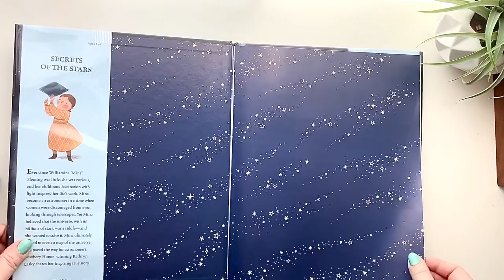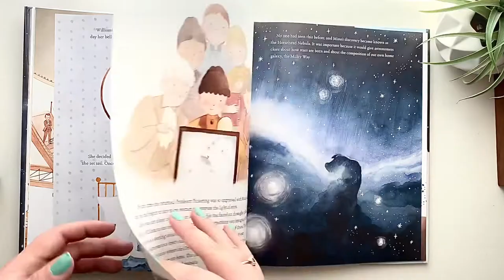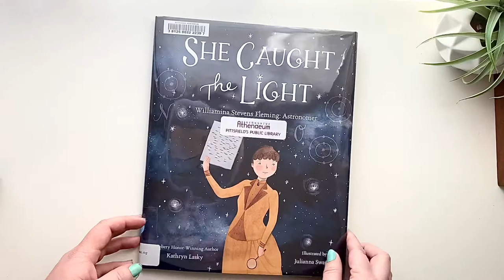Living Kid’s Book FLIP THROUGH - She Caught The Light - Williamina Stevens Fleming: Astronomer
She Caught the Light by Kathryn Lasky is about Williamina Stevens Fleming: Astronomer and is a perfect living book for Charlotte Mason inspired homeschooling families or anyone learning about Space, prisms, the periodic table, and Women in history, particularly during Women’s History Month!

This is a flip through of the story.

She Caught the Light Hardcover Book -

🌱ABOUT WILLOW & WONDER CO.

Kaitlyn is a mother of 3 girls and the inventor of Binka Bear and founder of Pierce Social. She created this space to share her own journey as a work at home mother homeschooling for the first time and the resources, lessons, units of study, and things that make learning at home 🏡 full of wonder and easy to plan and implement as a busy mama.